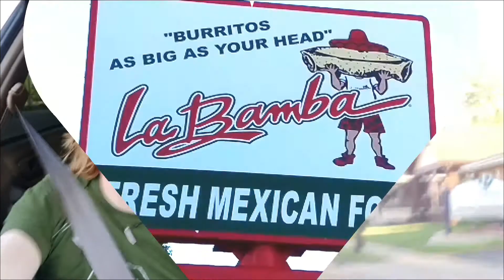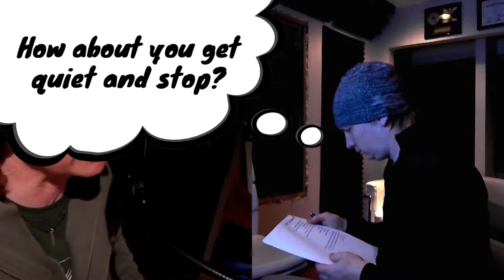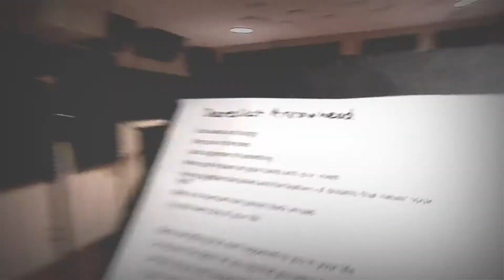ENAMEL Recording Vlog #3 (BURRITOS and VOCALS)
On today's episode, we start tracking lead vocals and celebrate Mexican heritage! ¡Ay Caramba!